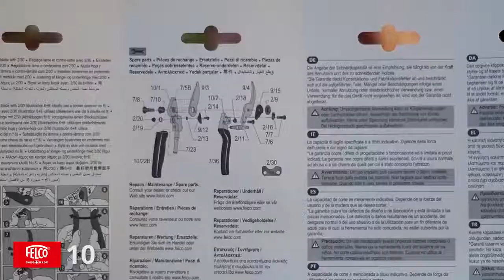kertmotor.hu Felco 10